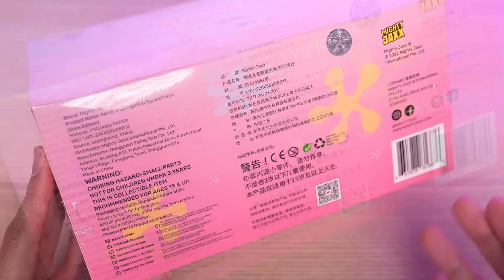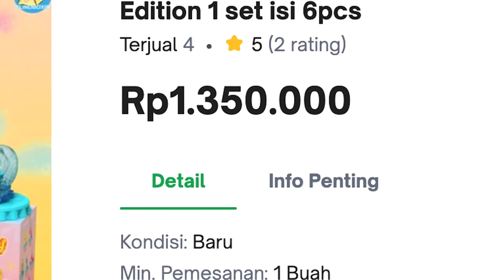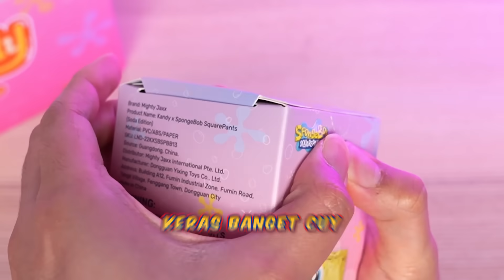MENCARI SECRET CHARACTER DI BLINDBOX SPONGEBOB JUTAAN RUPIAH INI!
Di video ini gue bakal unboxing & review action figure Spongebob SquarePants by Nickelodeon keluaran Mighty Jaxx X Kandy yang dimana dia punya 6 blindbox Spongebob yang yang dibedah jadi 1/2 soda! Kira-kira se-bagus apa mainan Spongebob yang cukup langka ini?! Dan apakah aku berhasil mendapatkan secret characternya???!!! LESGOOOOW!
- MR